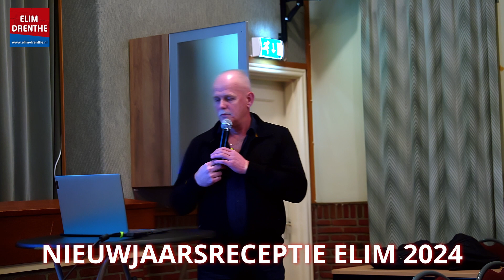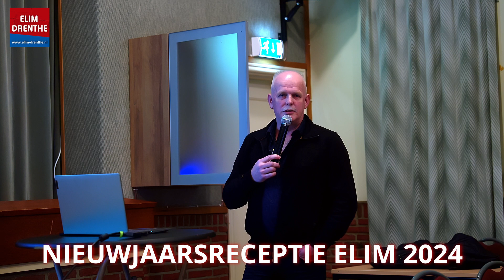Toespraak Jan Benjamins 2024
Nieuwjaarsreceptie Elim positief

Elim - Na een paar jaar zonder nieuwjaarsreceptie was er dit jaar weer een in het nieuwe dorpshuis De Open Deur. Deze nieuwjaarsbijeenkomst werd georganiseerd door Siertuinvereniging, Plaatselijk Belang Elim en Culturele vereniging Elim. Voorzitter Jan Benjamins hield dit keer de openingstoespraak. De avond begon met een  terugblik namens de organiserende verenigingen en natuurlijk vooruitkijken naar dit jaar.

In de toekomst zullen de verschillende verenigingen en organisaties moeten blijven samenwerken om zaken voor elkaar te krijgen. Welzijn in het dorp is een belangrijk onderwerp en dat kunnen we behouden door samen te werken daar waar het kan. Tot slot werd iedereen bedankt! In het bijbehorende filmpje kunnen geïnteresseerden de hele toespraak van ongeveer vijf minuten bekijken en beluisteren. Naast het filmpje hebben fotograaf Henk Boer en Peter Aalders ook nog wat foto’s gemaakt tijdens deze receptie.